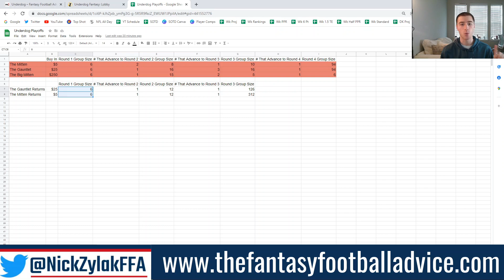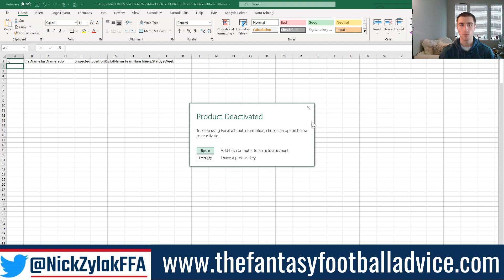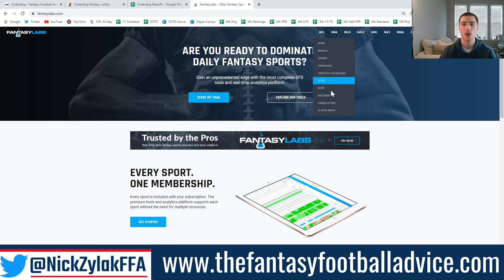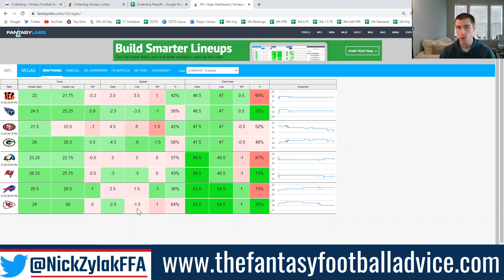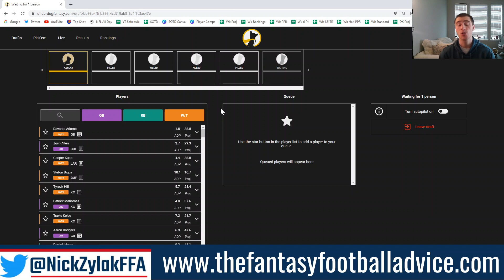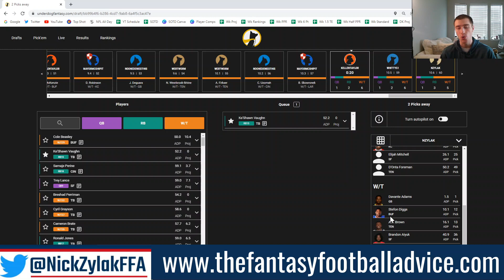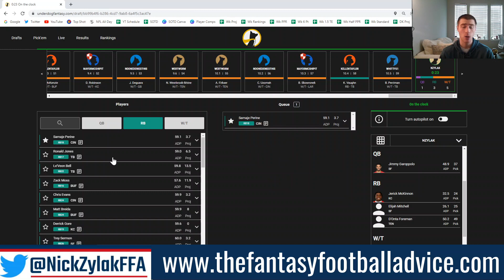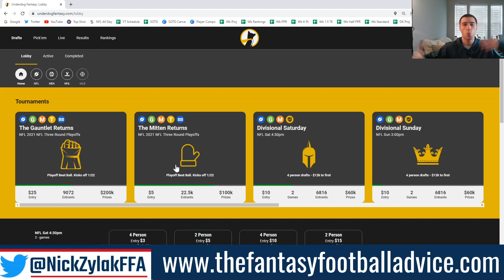Divisional Round Playoff Contest! | Free Rankings! | 2021 Fantasy Football Advice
Underdog promo!

Also under Announcements tab in the Discord

In today's video I go over my thoughts on Underdog's new best ball tournament for the Divisional Round of the NFL playoffs! I also do a live draft so you can see my take on how to draft!

Time Stamps:
0:00 Intro
0:10 Strategy/Help
6:52 Actual Draft
20:40 Recap